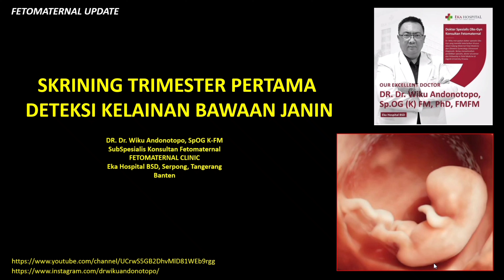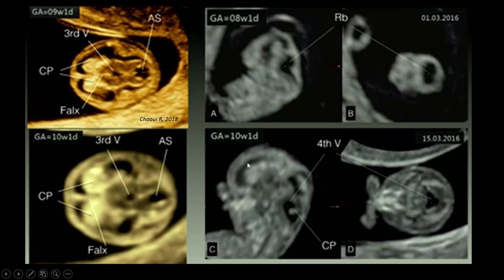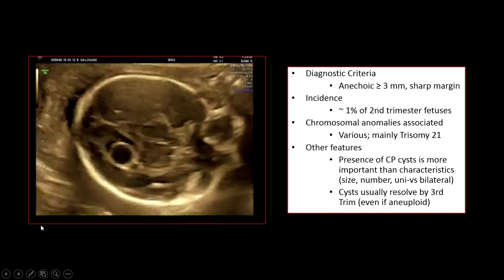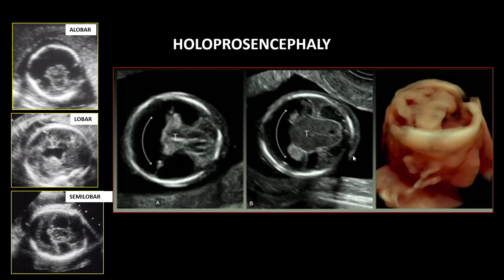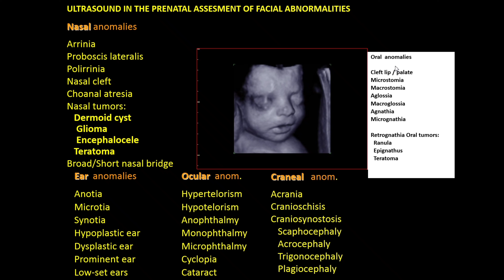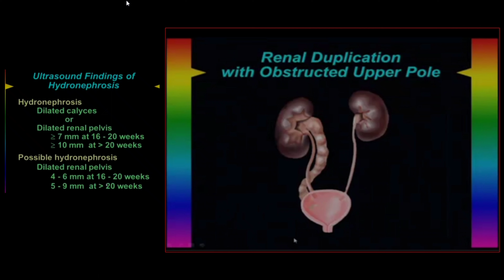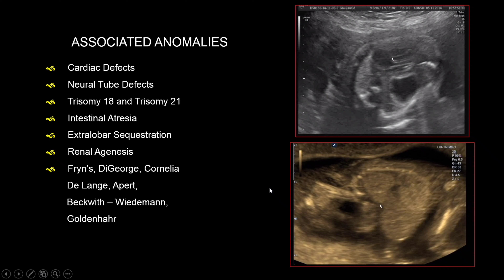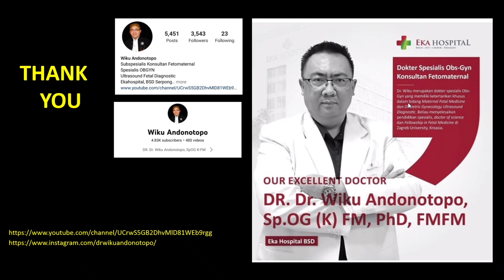Skrining Trimester Pertama - Deteksi Kelainan Bawaan Janin (Dr Wiku Andonotopo)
Spesialis OBSGYN
Eka Hospital, Fetomaternal Diagnostic Clinic, BSD, Serpong, Banten (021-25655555)